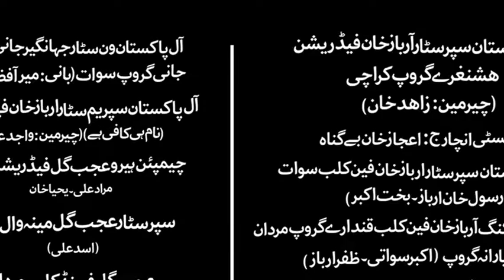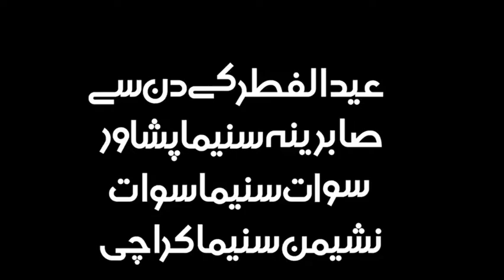ZANDAAN Song Teaser Da Zulfo Pa Taloono Mahak Noor & Ajab Gull